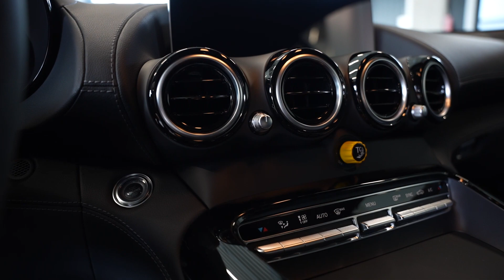Mercedes-Benz AMG GT R Pro 1of750/Keramik/Carbonpack/TrackPack